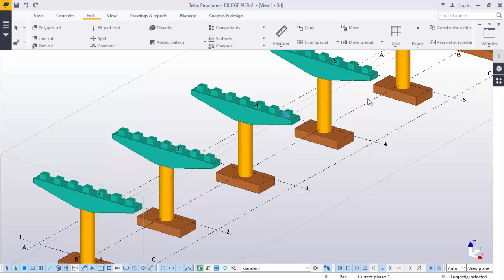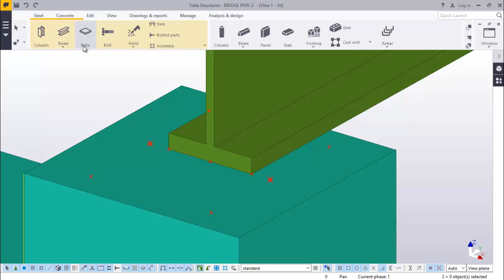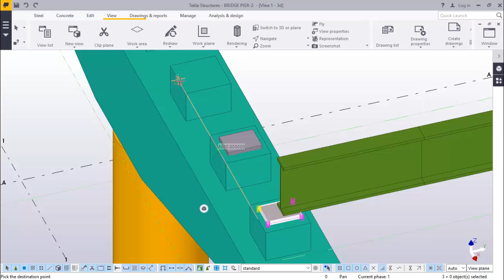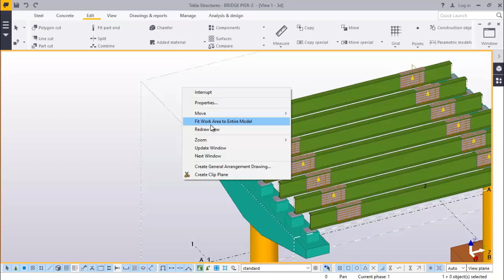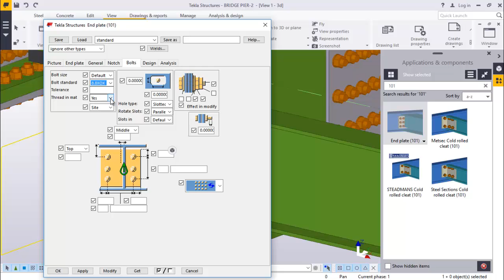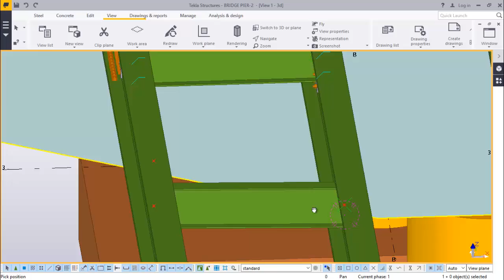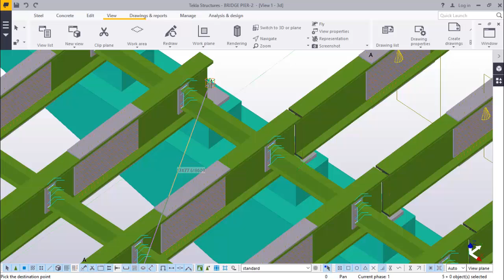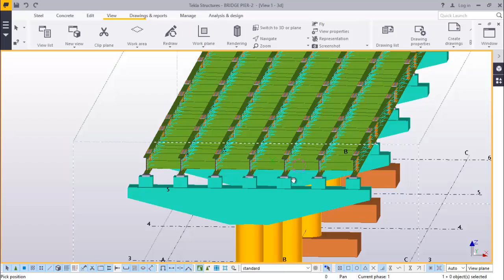Bridge Pier, Bridge Deck and supporting frames Modelling in TEKLA STRUCTURES 2016